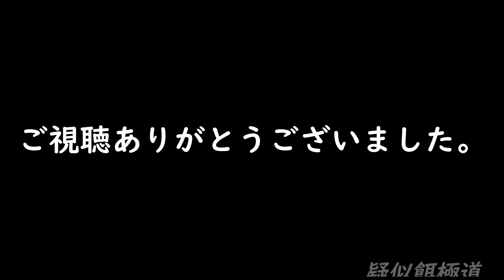[ゴミ拾い]めがさぶの地球を綺麗にVol126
ゴミ拾い！！
過去に数回行ってる場所＾＾
人が増える前にもう一度様子を見に。。。。
息子も手伝ってくれたこの日ｗ
やはりゴミはありました。。。
ここの常連さんたち気にして拾ってくれないかな・・・と
淡い期待を抱いてみた＾＾